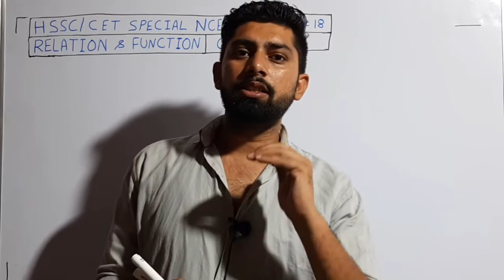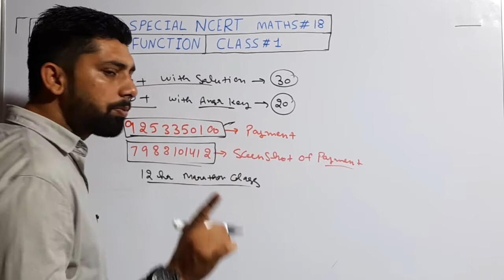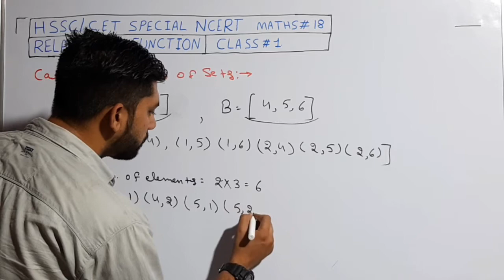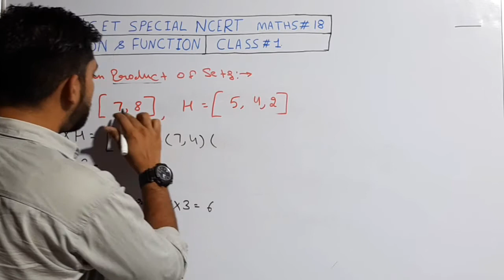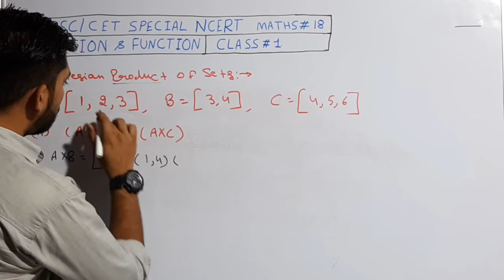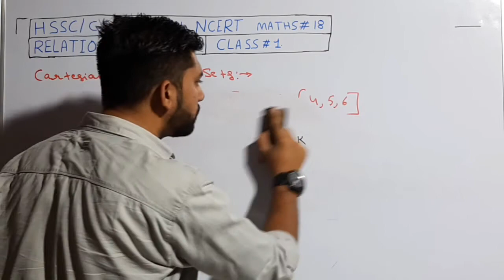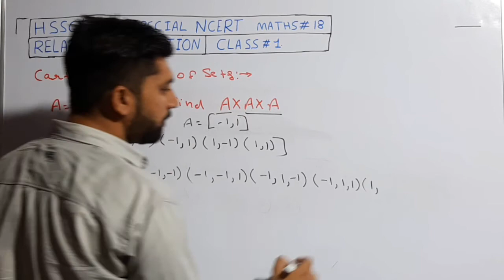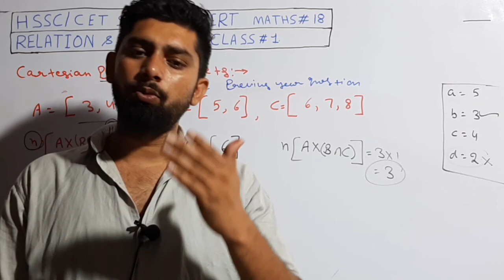Relation & Function #1 || NCERT HSSC CET Special Maths || With Pdf || Pardeep Sehrawat